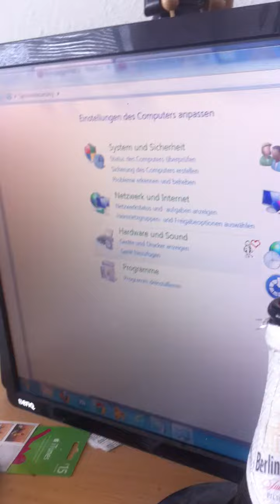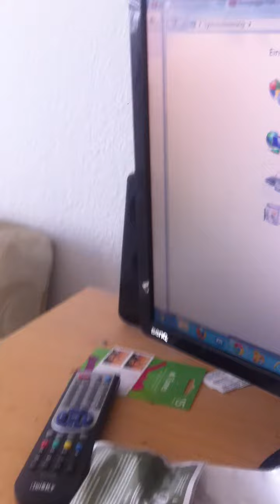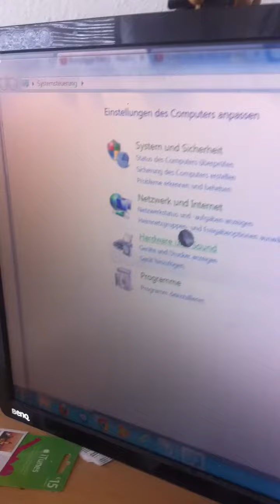Bungagga Part 3